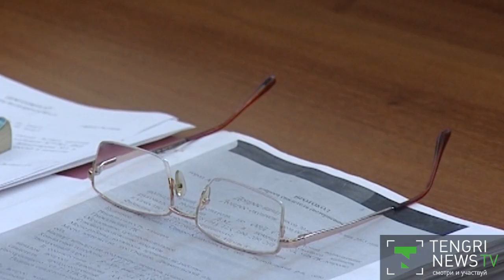Обвиняемый в поджоге бывшей жены Садуов отрицает свою вину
Сын подсудимого поведал суду о жестокости со стороны отца. По его словам, всю свою злобу глава семейства вымещал на детях и жене...Подробнее читайте на